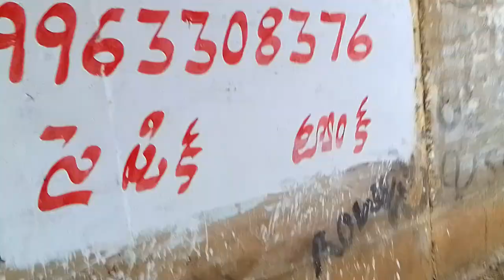new Divi seafood lemeted comepani to mwngi to sadaran vogs boibw safot kalam Mukesh Basumatarykwo